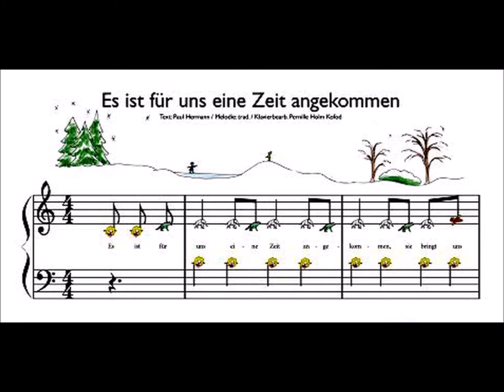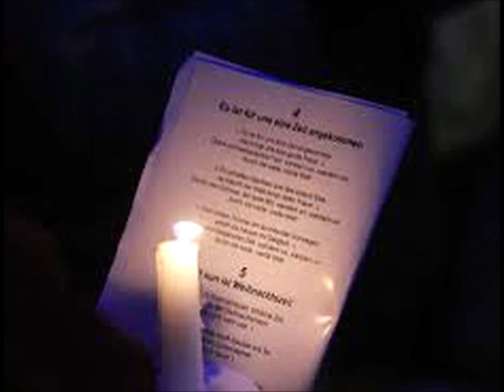Es ist für uns eine Zeit angekommen.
Schönes altes Winterlied.
Hier gespielt von Du & Du aus Berlin.